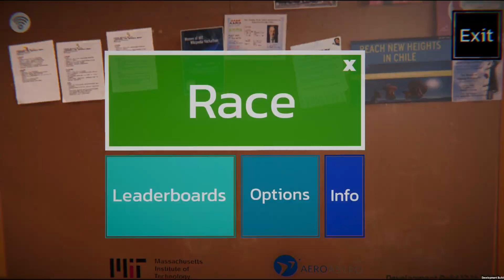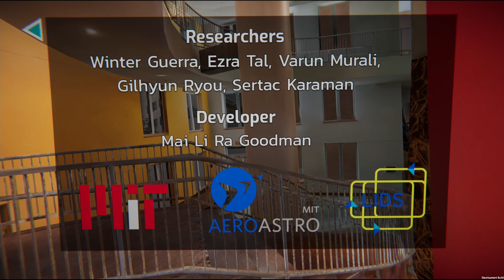FlightGoggles Arcade teaser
FlightGoggles Arcade is a drone racing game using the FlightGoggles Stata Center Environment. This video is a teaser footage, showing the basic elements of game play. Coming soon!